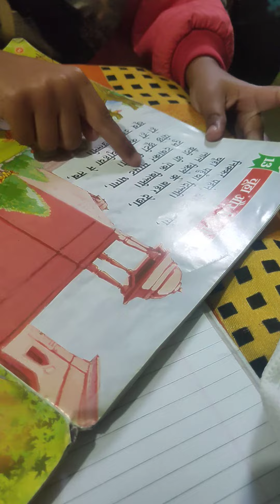29 junuary hindi poem video khushi official#